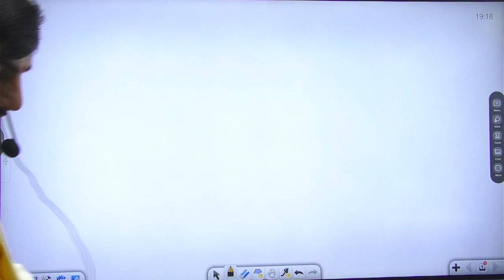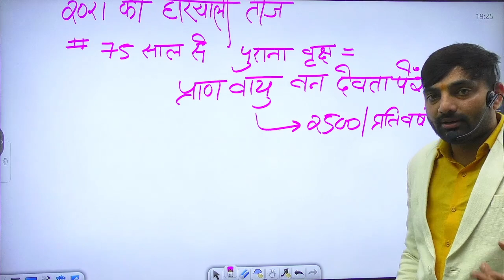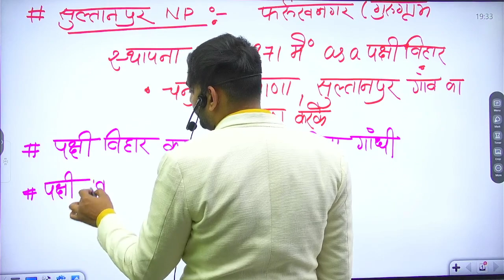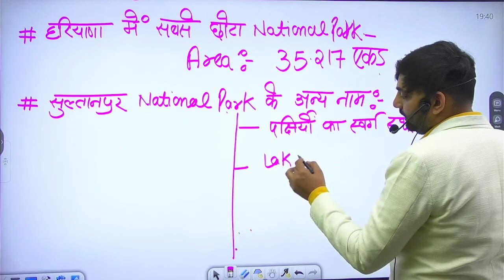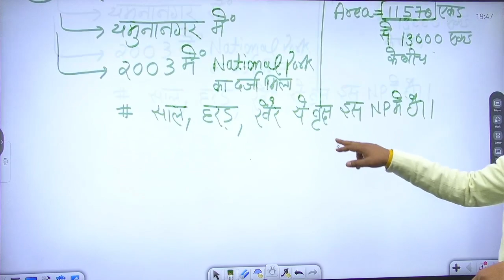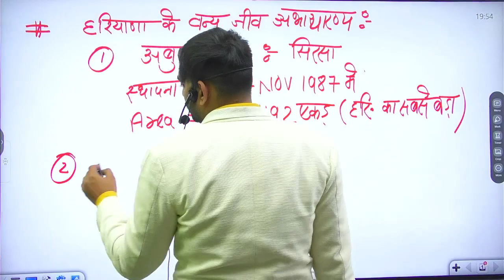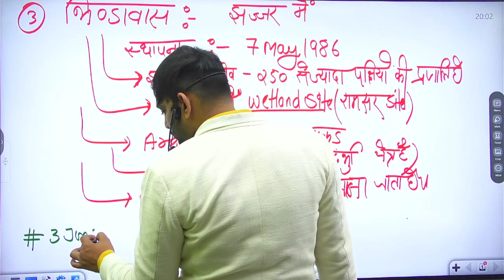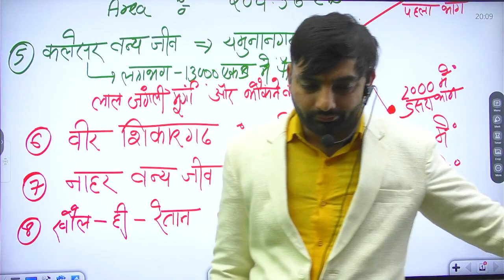हरियाणा के राष्ट्रीय उद्यान और वन्य जीव अभ्यारण | National Parks and Wildlife Sanctuaries of Haryana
हरियाणा के राष्ट्रीय उद्यान और वन्य जीव अभ्यारण,National Parks and Wildlife Sanctuaries of Haryana,haryana current affairs by sunil sir,star iq haryana current affairs today,haryana current affairs 2023,National Parks and Wildlife Sanctuaries,राष्ट्रीय उद्यान और वन्य जीव अभ्यारण,hanuman chalisa,haryana gk current affairs,haryana gk marathon class,haryana gana,haryanvi song,haryanvi songs haryanavi,haryanvi gane,haryana gk for htet,haryana gk by pardeep sir